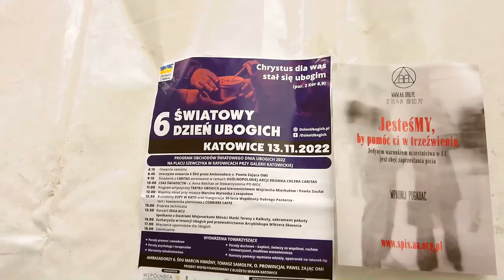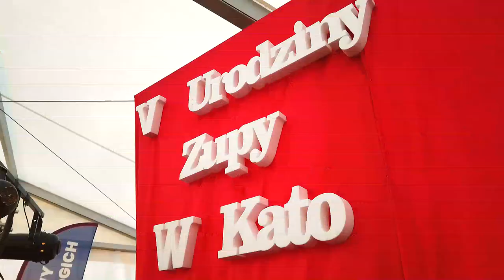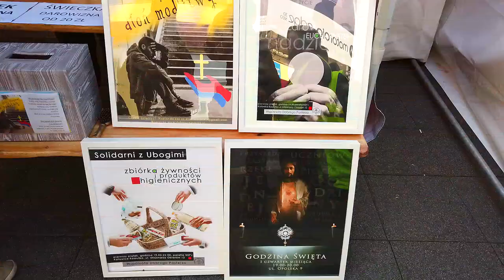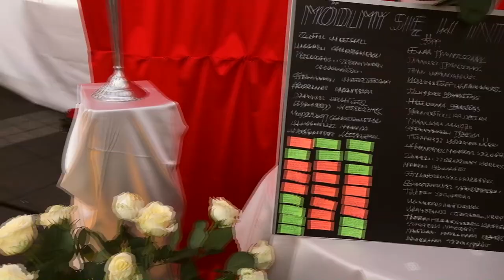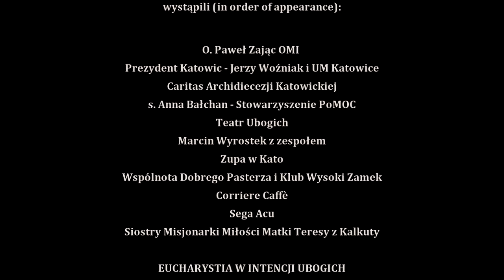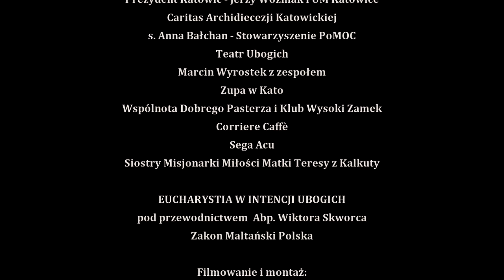6. Światowy Dzień Ubogich w Katowicach! - ŚDU (XI 2022) - film!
6. Światowy Dzień Ubogich w Katowicach - „Chrystus dla was stał się ubogim”.
Pomóż nam, by 6. Światowy Dzień Ubogich mógł trwać dłużej niż jeden dzień

"Spałam i śniłam, że życie jest samą przyjemnością, obudziłam się i spostrzegłam, że życie jest służbą na rzecz innych. Służyłam i zobaczyłam, że służba jest przyjemnością."
- Matka Teresa z Kalkuty
Światowy Dzień Ubogich w Katowicach dobiegł końca, ale nie odbył by się bez naszych kochanych wolontariuszy. Dziękujemy wszystkim, którzy poświęcili swój wolny czas i przyszli pomagać w organizacji 6. ŚDU. Bóg zapłać 🙏

W trakcie 6. ŚwiatowyDzieńUbogich śdu w Katowicach przez namiot przeszło kilka tysięcy najuboższych...
👉 ciepłe posiłki przy świecach, z prawdziwymi sztućcami i kwiatami...
👉 dziesiątki uśmiechniętych i życzliwych wolontariuszy
👉 koncerty i tort urodzinowy Zupa w Kato
👉 spowiedź, modlitwa i Eucharystia pod przewodnictwem abp. Wiktora Skworca Archidiecezja Katowicka

Dziękujemy!

VI Światowy Dzień Ubogich - został zorganizowany pod patronatem Prezydenta Marcina Krupy i Prezydenta Jerzego Wożniaka. Dziękujemy!

Dziękujemy również takim osobom jak: Malgorzata Trzesimiech, Marta Chmielewska, Adam Lejman-Gąska, Patrycja Grolik, Maciek Stachura.

Dziękujemy:
Wojtkowi Pałaszowi (Wspólnota Dobrego Pasterza) za prowadzenie całej imprezy ŚDU,

Dziękujemy Wam za to, że nasi goście i wolontariusze nie musieli być głodni dzięki:
Cyprysek Góralska Zdrowa Żywność z Dostawą do Domu Chorzów I Okolice
Kościół Domowy Rejon Załęże
Marcin Tomasiewicz
ze Szkołą Podstawowa Nr 1 w Bieruniu
- Przedszkolem Nr 1 w Bieruniu
- Liceum Ogólnokształcącym im. Powstańców Śląskich w Bieruniu

Dziękujemy X LO im. I.J. Paderewskiego w Katowicach - przez cały dzień młodzież rozdawała posiłki bezdomnym mieszkańcom Katowic

A oto kolejni nasi dobrodzieje:
Magda Chodur Szkolne Koło Caritas Bieruń Stary, Marcin Tomasiewicz, Stanisław Krusz Katowickie Wodociągi, Bogdan Kania Młodzi dla Młodych, Marek Grzymowski  Ola Wu  Pomoc Maltańska  - Maltańska Służba Medyczna Oddział Katowice, Klaudia Roksela - gryfnie, Sylwia Brzezina - Tartoletka, Obroki - Śląski Rynek Hurtowy, Zielony Bazar, Marcin Wyrostek, Tomasz Samołyk
Corriere Caffe - Prawdziwa Włoska Kawa i Ekspresy do Kawy, Adam Sierszecki, Jolanta Fura Polskie,Towarzystwo Zapobiegania Narkomanii, AdrianLaskowski, Jacek Marciniak Miejski Ośrodek Pomocy Społecznej Dział ds. bezdomnych, OPAL Maksimum Katowice
Dziękujemy!!!

DZIĘKUJEMY WSZYSTKIM  WOLONTARIUSZOM I LUDZIOM DOBREJ WOLI ZA POMOC W ZORGANIZOWANIU 6.ŚWIATOWEGO DNIA UBOGICH w KATOWICACH

Film i montaż:
Michał Lucky Fotografia & Film (FB)